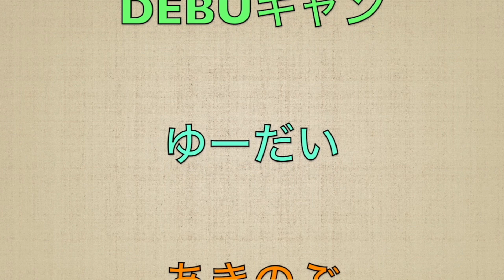《ポケダンDX実況＃1》激エモ！幼稚園ぶりのポケダンがアツい！！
こんにちは。ミッドナイト坊主のDEBUキャンです。ポケダンの新作が出たということで幼稚園ぶりにポケモン救助してきました。
ゲームボーイの頃との時代の移り変わりには改めて時間の儚さを感じることができました。不定期ではありますがクリアまでぜひお付き合いください。